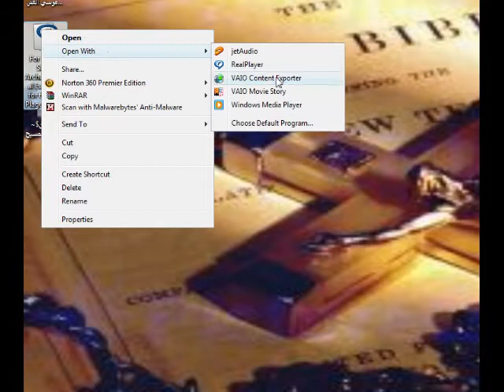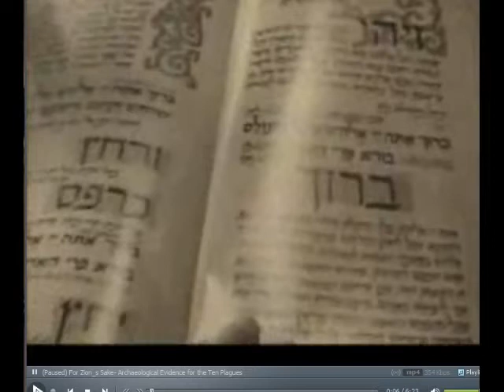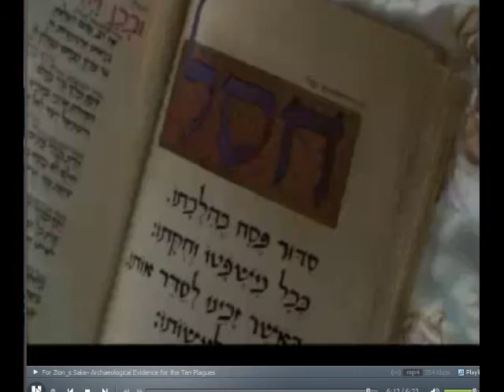الضربات العشر من التاريخ والكتاب المقدس والقران 12.wmv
موسي والضربات العشره واثبات حدوثها والرد علي بعض شبهاتها ومقارنتها بالفكر الاسلامي وايات موسي التسع